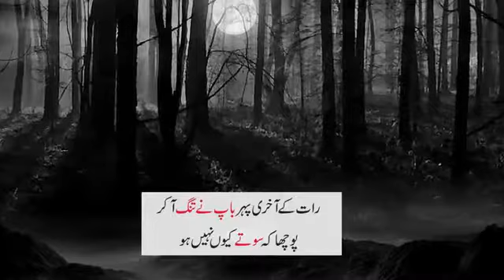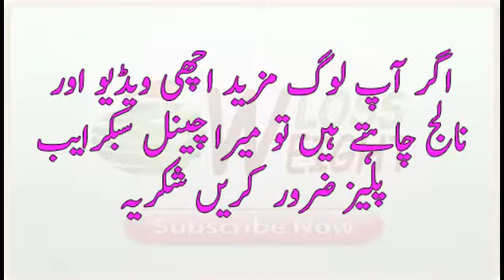URDU STORY||Nature's nature never changes||Islamic stores||Urdu fairy tales||Hindi by weight loss sh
Assalamu Alaikum.   URDU STORY||Nature's nature never changes||Islamic stores||Urdu fairy tales||Hindi by weight loss sh
brother and sister your weight is heavy than pl z try this pharmula and 100% results in few days and comment my channel weight loss and pray for me This Channal To Home Made Tips In Urdu.This My Channel Contant Is Health And Fitness Tips In Urdu,Beauty Tips In Urdu,Gharelu Totke in Urdu ,Islamic Wazaif In Urdu,, And Any Other Tips In Urdu. Don't Forget My Channel Our Sharing To Your Friends & Family Thank You.